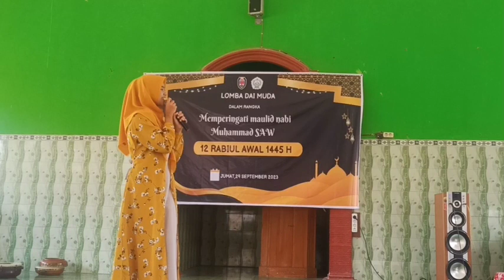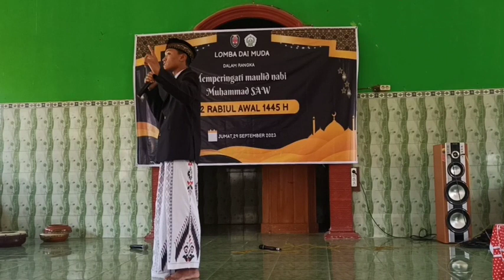(Full Durasi ) Juara 3 Besar & Juara Favorit Lomba Dai Muda SMAN I Kwadungan Tahun 2023#rohis#gpai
Juara 3 Besar & Juara Favorit Lomba Dai Muda SMAN I Kwadungan Tahun 2023#rohis